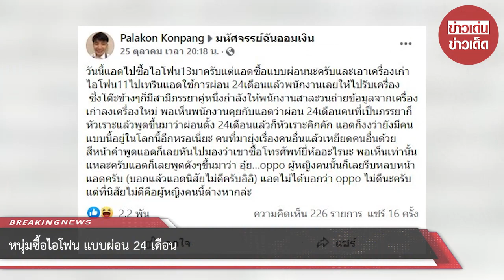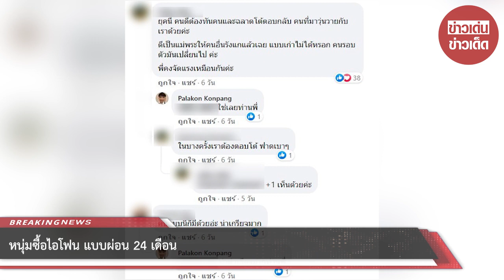หนุ่มซื้อไอโฟน แบบผ่อน 24 เดือน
ขอบคุณข้อมูล:
ขอขอบคุณข้อมูลจาก: